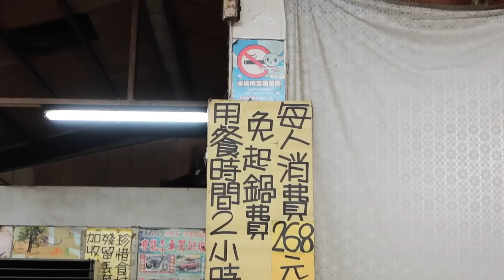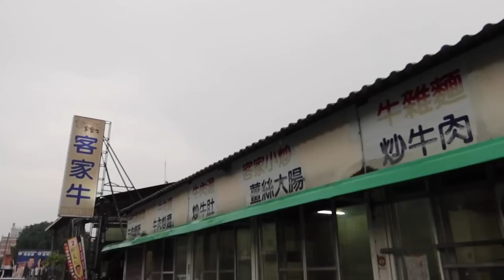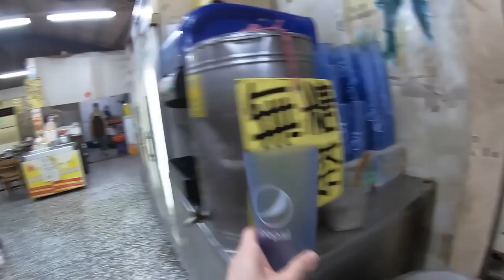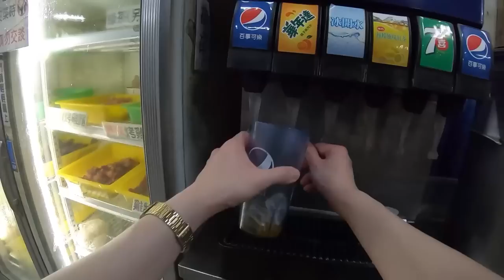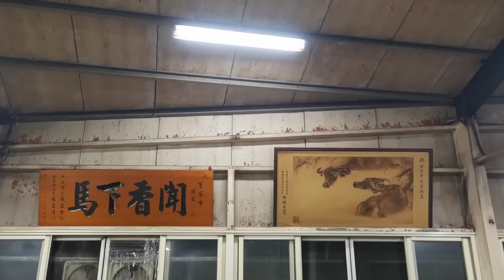屏東最便宜的吃到飽！滿載著80年代的情懷味｜屏東美食｜古早味｜單人友善店｜大食い bigeater｜大胃王養成中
客家牛牛肉料理
屏東縣屏東市瑞光路一段782號

價格已經回不來
價格建議參考官網